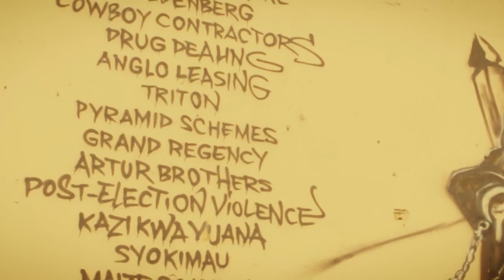Jaguar - Matapeli(Official Ogopa Video)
Jaguar drops his video on Matapeli. It features cameo from MP Mike Sonko, Otoyo n Njoro (from Shirandula).

Superb video work by Ogopa. ''Jaguar does it again with this epic release "Matapeli" congratulating the "cartels" that have taken advantage of the thriving corruption and deceived the mwanainchi for long. The upside is that it is "you and me" who has the ability to change the status quo if we shared a common vision. ''